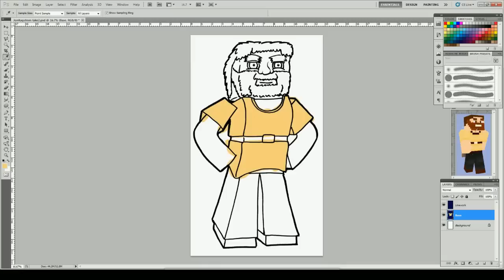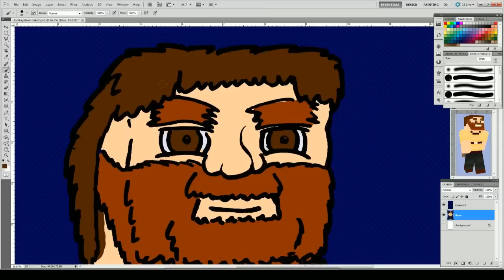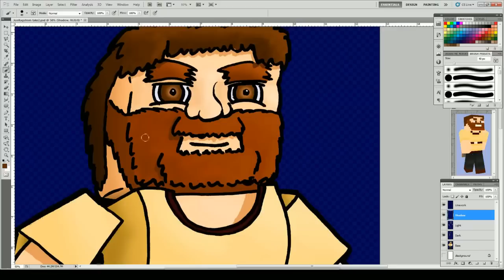Krash Palisades Avatar #7 - JonKagstrom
Krash Palisades Avatars are available from the Krash Palisades shop and are hand drawn by Meles.